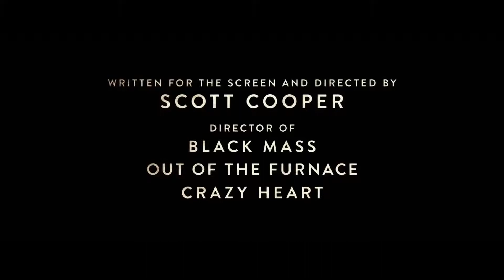НЕДРУГИ Русский ТРЕЙЛЕР [Озвучка] ✩ Кристиан Бэйл, Розамунд Пайк, Драма, Приключения (2018)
HOSTILES ⁄ НЕДРУГИ Новый "ОЗВУЧКА" ТРЕЙЛЕР (2018) Кристиан Бэйл, Розамунд Пайк, Бен Фостер, Стивен Лэнг ✩ Драма, Приключенческий Фильм HD [Официальный РУССКИЙ ТРЕЙЛЕР "ОЗВУЧКА"]

СИНОПСИС ׃
Легендарный американский военный соглашается сопроводить вождя шайеннов и его родных по дороге домой. Во время путешествия компания знакомится с молодой вдовой, семья которой погибла во время войны. Все вместе они пытаются преодолеть опасные земли, где обитают племена команчей.

НЕДРУГИ [Озвучка] Трейлер
Фильм Режиссёра: Скотт Купер
➤ Актёры : Кристиан Бэйл, Розамунд Пайк, Бен Фостер, Стивен Лэнг, Джесси Племонс, Пол Андерсон, Рори Кокрейн, Питер Муллан, Скотт Уилсон, Адам Бич, К’Орианка Килчер, Тимоти Шаламе, Уэс Стьюди
➤ Дата Релиза : 15 февраля 2018 года (Россия).
➤ Жанр : драма, приключения, вестерн

НЕДРУГИ [Озвучка] Трейлер
Дистрибьютор: Парадиз

FRESH Кино Трейлеры — это место, где можно увидеть все последние и самые лучшие трейлеры фильмов, клипы и многое другое.